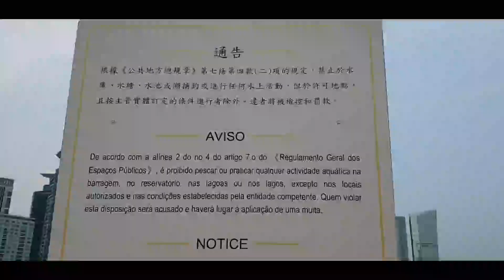Macau Nam Van Lake Park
Nam Van Seaside park where the dragon boat teams practice and also canoe & kayak.this place also you can watch the yearly new year,Chinese Lunar fireworks display.Please subscribe to my channel click the notification bell 🔔 to get latest updates on my future uploads like and share my videos guys thanks keep safe GOD BLESS US ALL 🥰✌✌✌👊👊👊❤💯👍